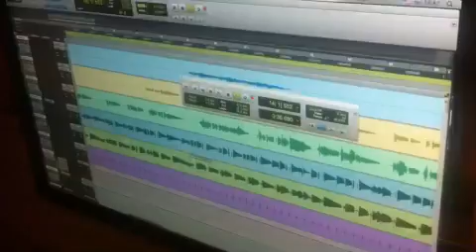Beethovinho gravando contrabaixo no CD Pop de L...